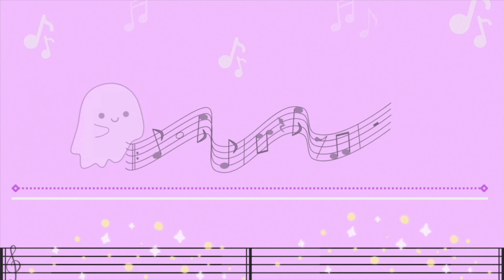The Queen of Anime Theme Songs?! | LiSA "Homura" - The First Take Reaction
Hi guys,
Today I reacted to another one of LiSA's 'The First Take' videos!
Her vocal's and passion that she puts into songs and performing is so incredible! She is so talented and can't wait to see so much more of her stuff :)
I hope you guys enjoyed this reaction!
Also please go check out both this video and the official video for yourself, it sounds so much better first hand especially with headphones :)